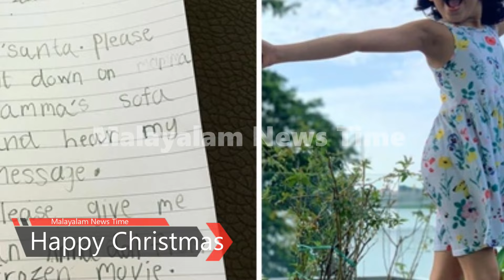സിനിമാതാരങ്ങളുടെ വീട്ടിലെ ആഘോഷം കണ്ടോ - സാന്റക്ക് കത്തു എഴുതി അലംകൃത - വീഡിയോ കാണൂ